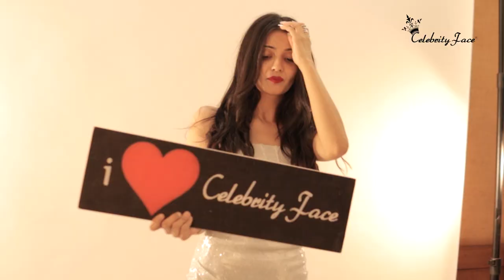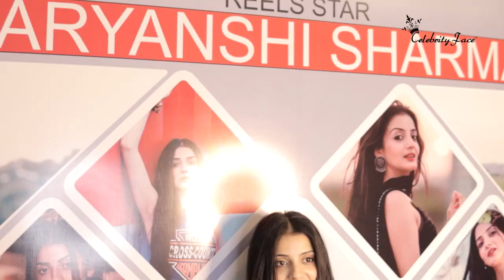Reels Star Aryanshi Sharma's Reels Shoot with Fans | रील स्टार आर्यांशी शर्मा का रील शूट फैंस के साथ